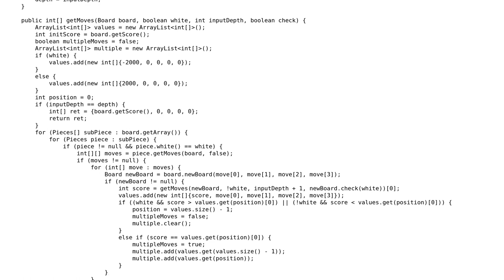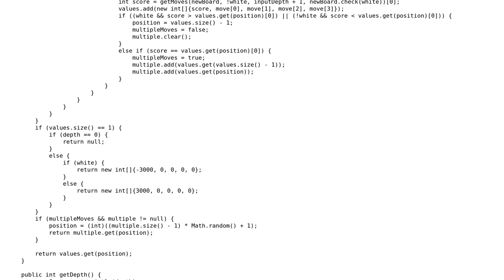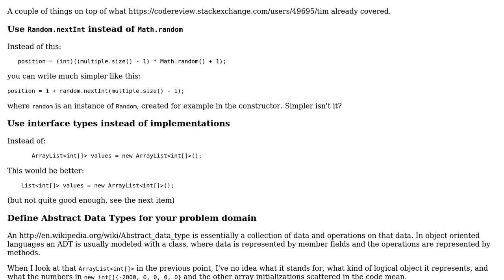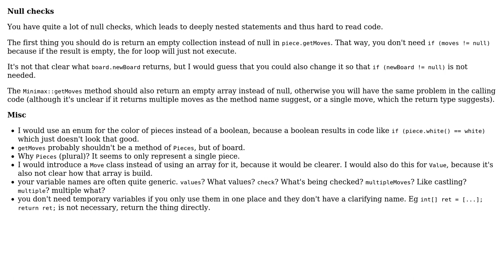Code Review: Chess programming algorithm minimax to Alpha Beta (2 Solutions!!)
Code Review: Chess programming algorithm minimax to Alpha Beta

With thanks & praise to God, and with thanks to the many people who have made this project possible! | Content (except music & images) licensed under CC BY-SA | Music | Images & others | With thanks to user tim user Jiachen Yin user janos user Jamal and the Stack Exchange Network Trademarks are property of their respective owners. You are responsible for your own actions.